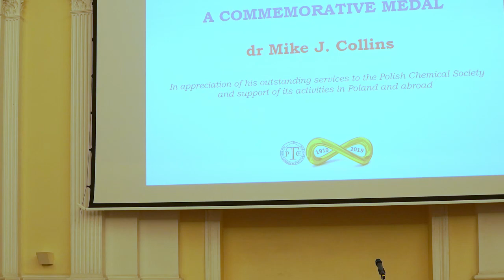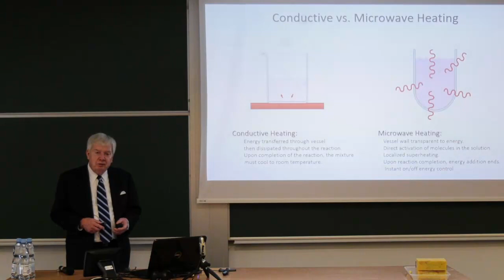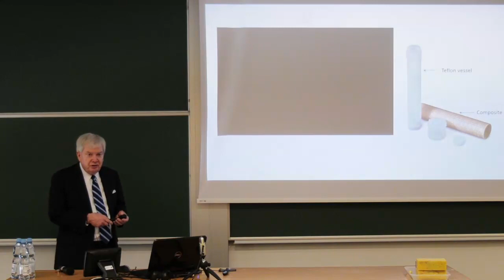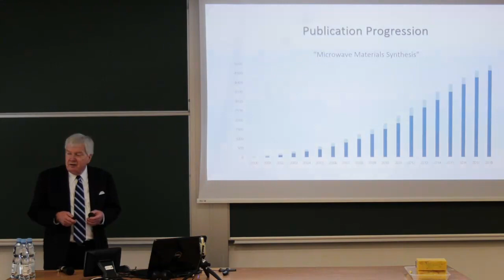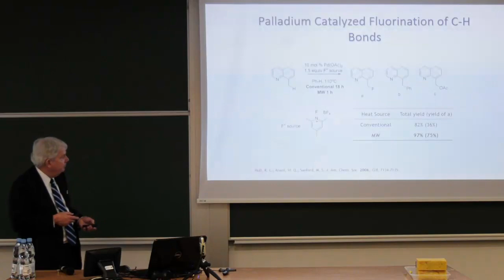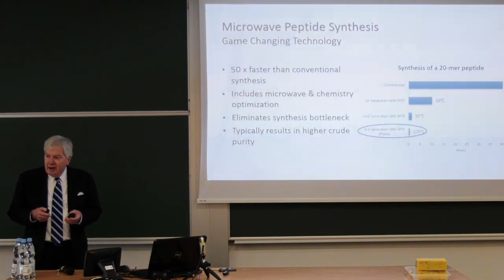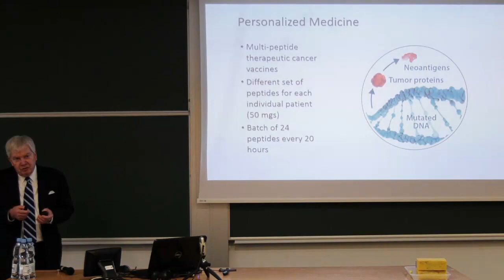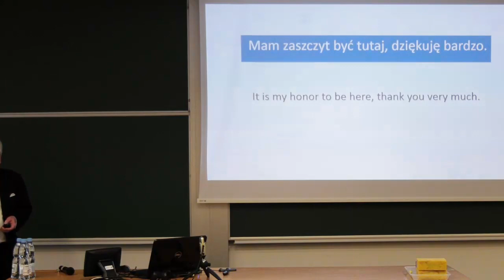The Story of Microwave Technology & how it has Transformed the World of Chemistry by Dr. M. Collins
Our president and CEO, Dr. Mike Collins, has been recognized for his outstanding service and contribution to the development of Polish chemistry by the Polish Chemical Society. Dr. Collins received his award at the Polish Chemical Society's 100th-anniversary celebration at Warsaw University of Technology. Along with his award, a presentation was given in his honor that focused on a historical perspective of microwave technology and how it has transformed the world of chemistry.

100 Years Polish Chemical Society
Polskie Towarzystwo Chemiczne, PTChem.